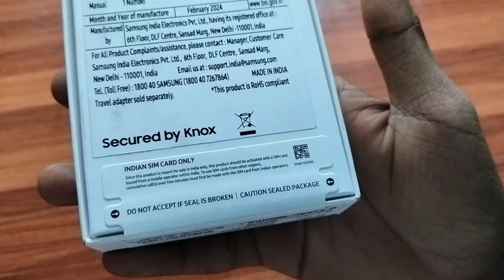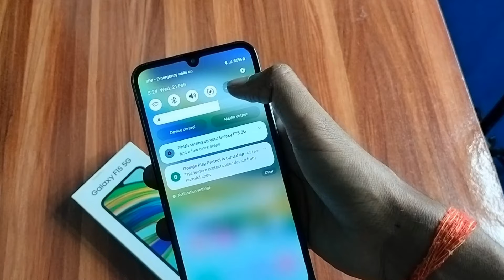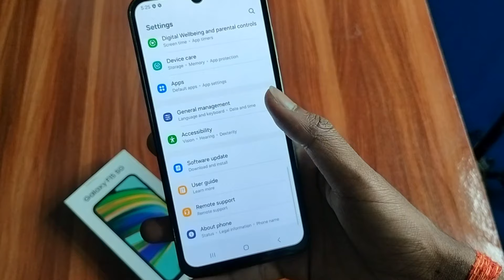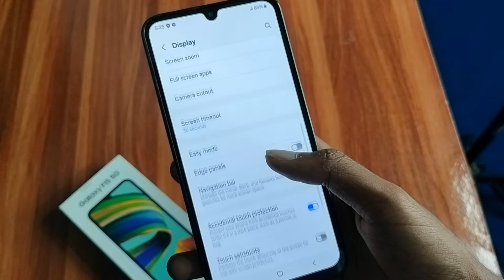⚠️Big Issue कही आप न फंस जाओ | Samsung Galaxy F15 5G SmartPhone | Samsung F15 Features | Tech R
Content Cover 📔:-
samsung f15
galaxy f15
samsung f15 5g unboxing
samsung galaxy f15 unboxing & review
galaxy f15 5g unboxing

Use Background music free copyrite on YouTube
Content: no copyrite ( Genuine content of TECH R )

Raushan Vishwakarma
From - Jharkhand (India)